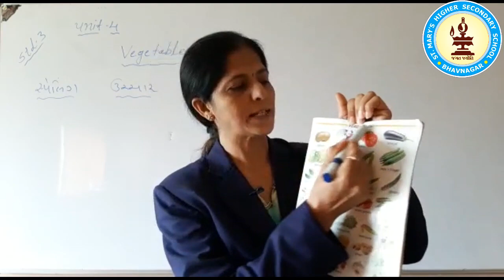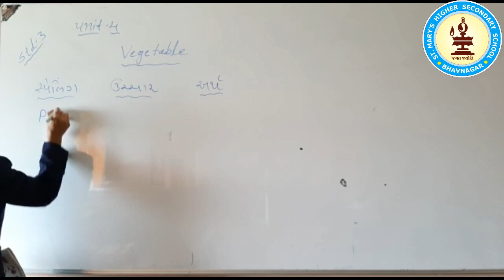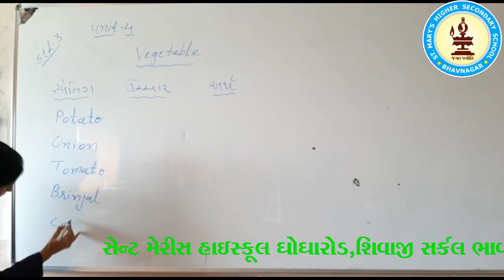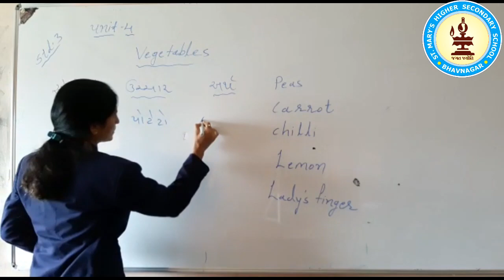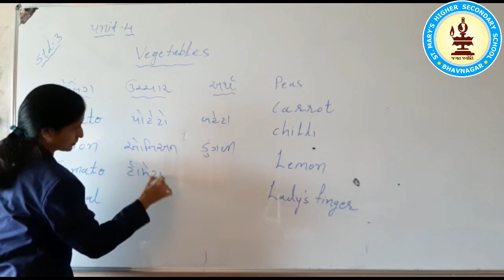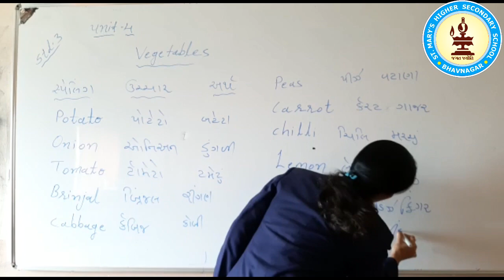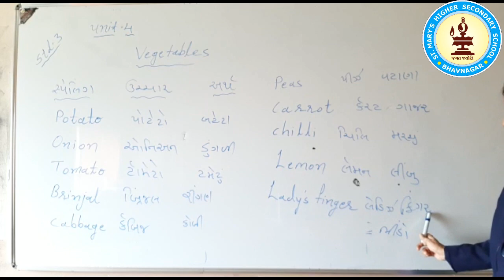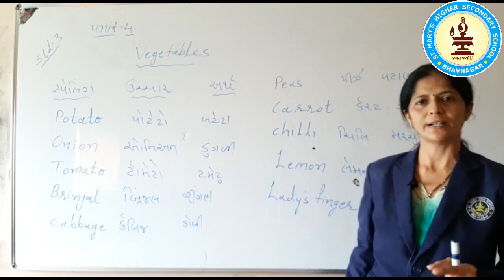STD 4 English Unit 4 Part 1